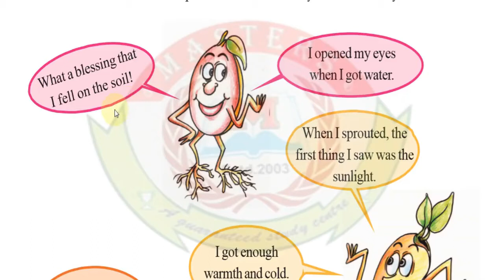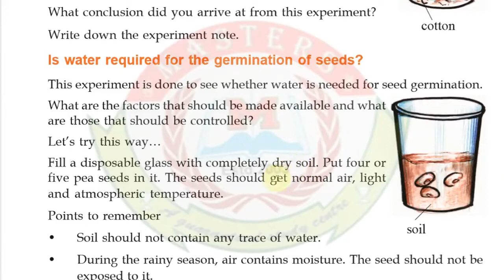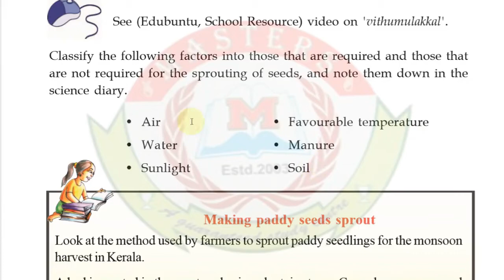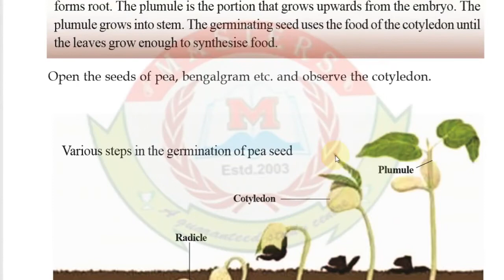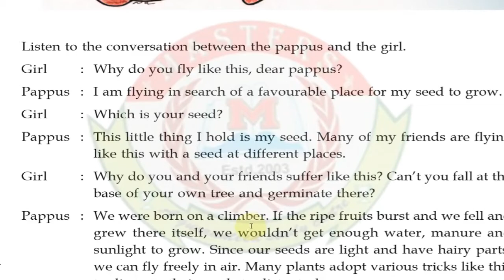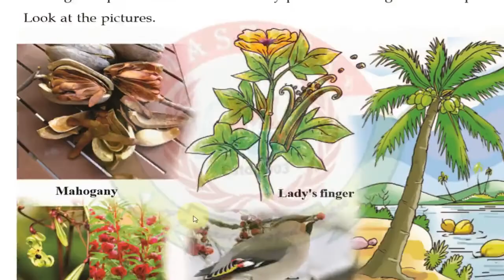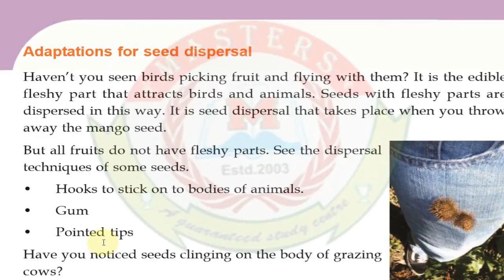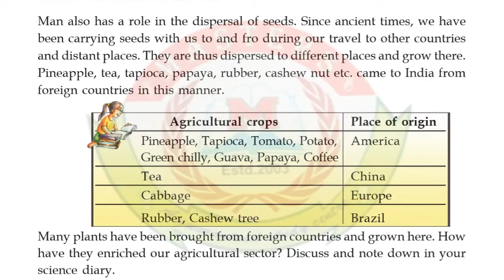MASTERS Online Class | STD 5 | BASIC SCIENCE | Chapter 4